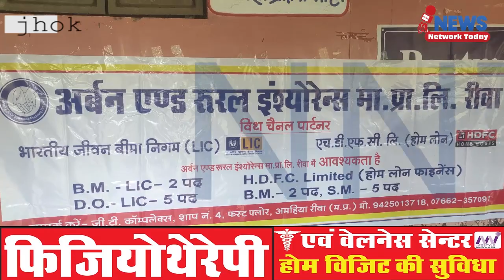टीआरएस कॉलेज में रोजगार मेला लगा, बच्चों को रोजगार देने का प्रयास किया